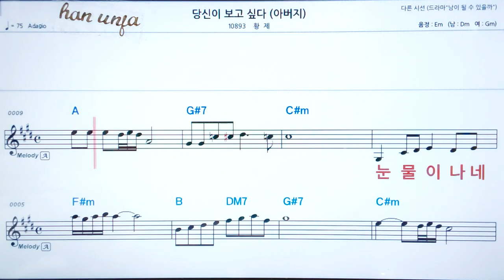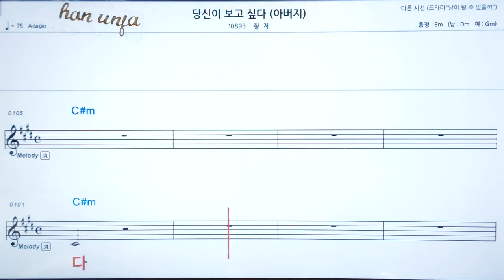💖당신이 보고싶다/황제 👍코드,악보, 가사 ,Karaoke*카라오케 반주